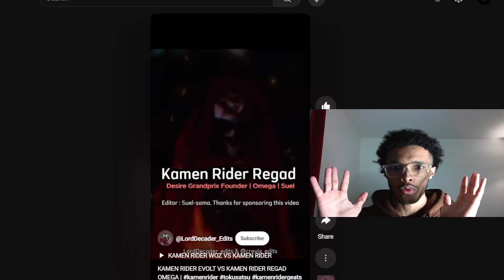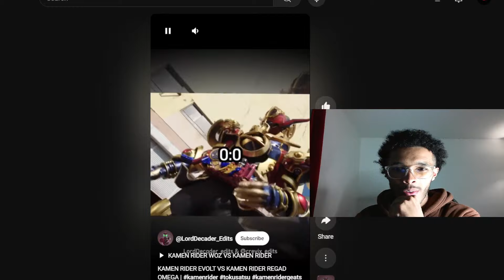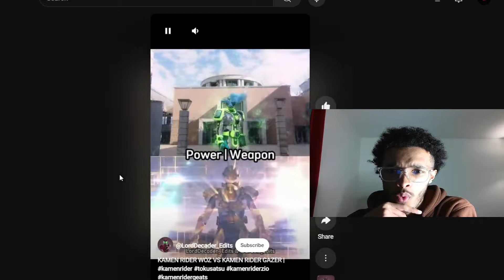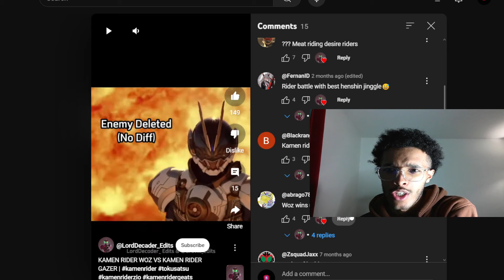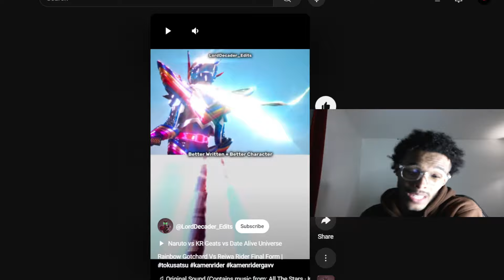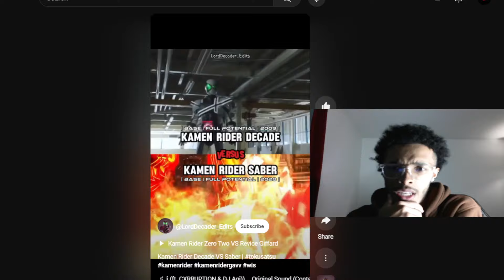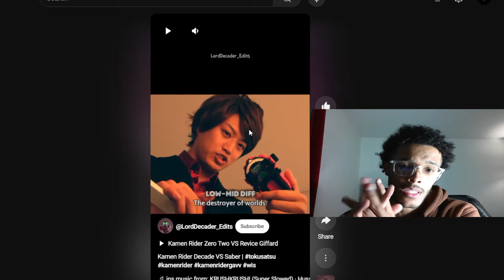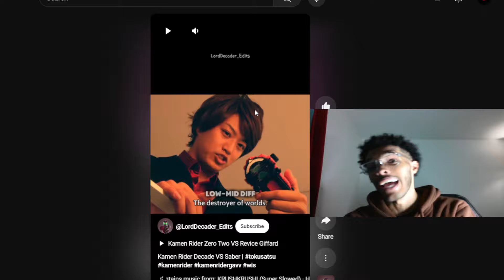BATTLE OF CHARACTERS (EP.10) Ft. KAMEN RIDER VS Edits?...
New VIDEO TO Watch Today, Enjoy This VIDEO, BECAUSE New Ones Are Coming, Clock Is Ticking, & More WORK Is Getting On My Way, SOO MORE Work, More Videos, More ACHIEVING, & Stay Tune….🙏🏽🏆✅

Hey! Try it using my code and you’ll get $5. HQBVVTG

TO BE NOTIFIED EVERY TIME I POST A VIDEOO!!! And Stay Tune For More Upcoming VIDEOOSSS!!!